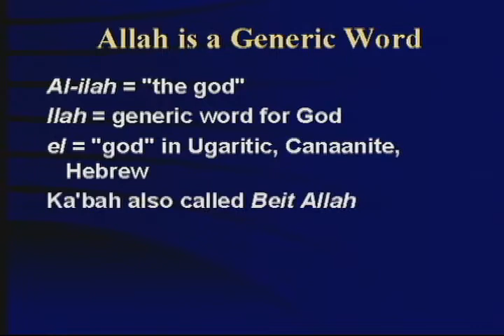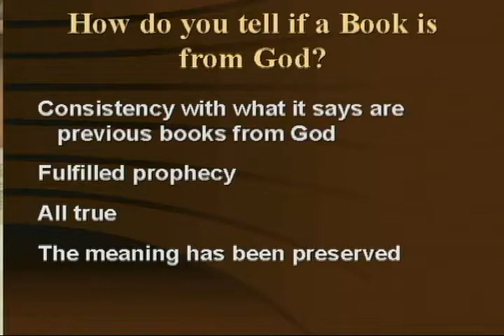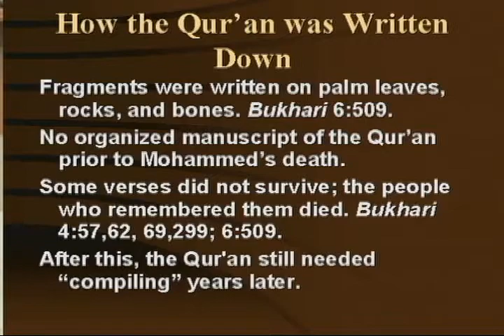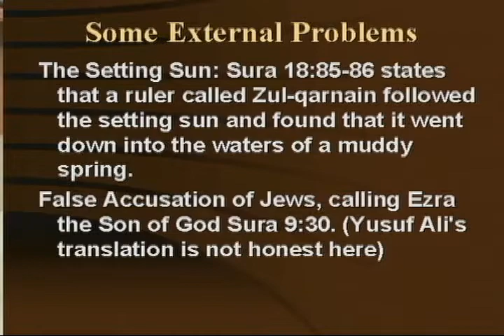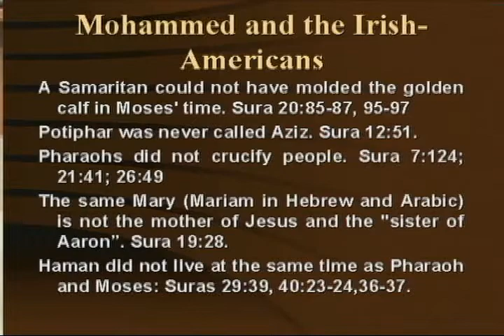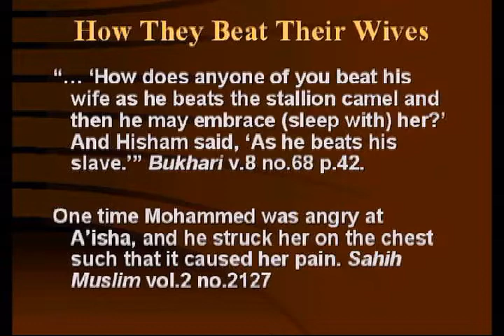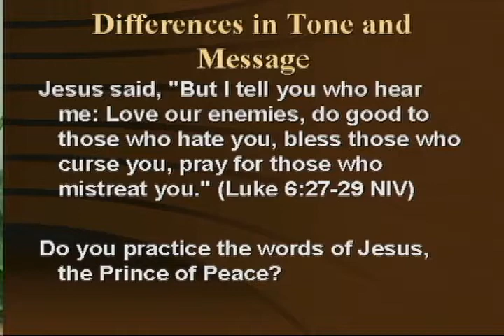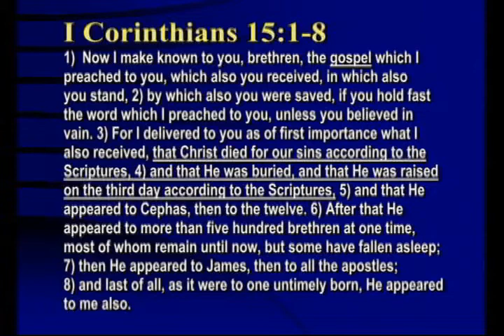CAN BELIEVING ISLAM SEND YOU TO HELL IS THE QURAN FROM GOD OR SATAN